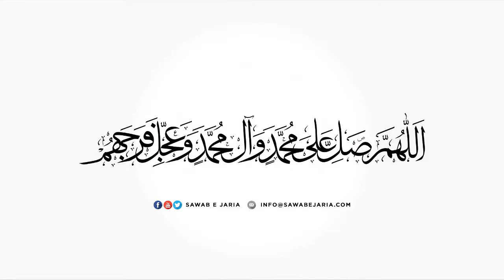Clip of Maulana Nadir Sadiqi Sahab | Kis tarh Zohair ibn e Qain as. Imam Hussain as. se mulhaq hue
Clip of Maulana Nadir Sadiqi Sahab

Kis tarh Zohair ibn e Qain as. Imam Hussain as. se mulhaq hue

[SawabeJaria]